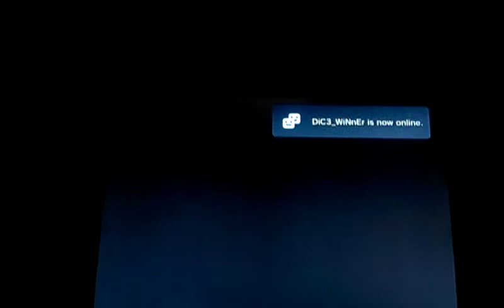Zombies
Add DiC3_SiD